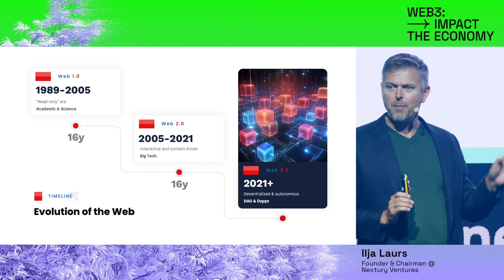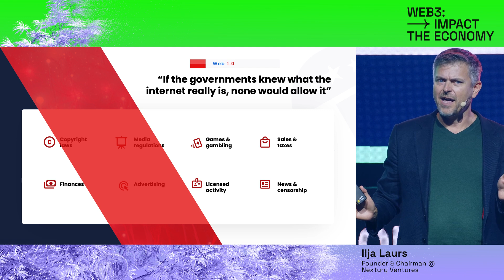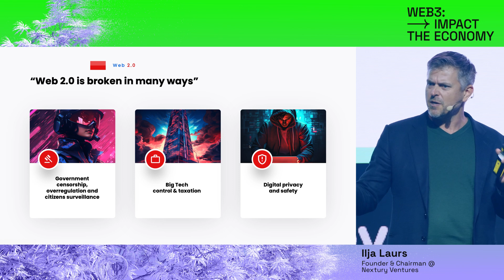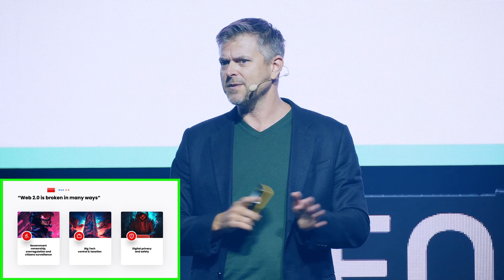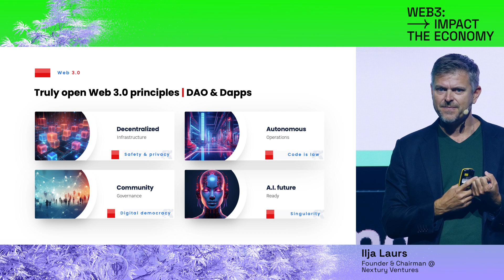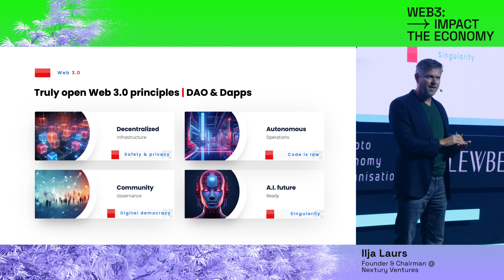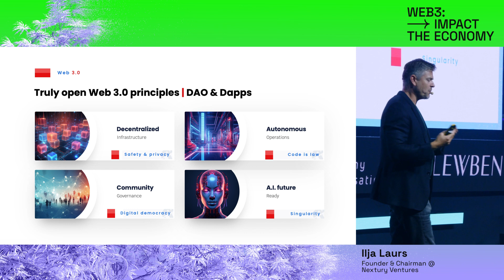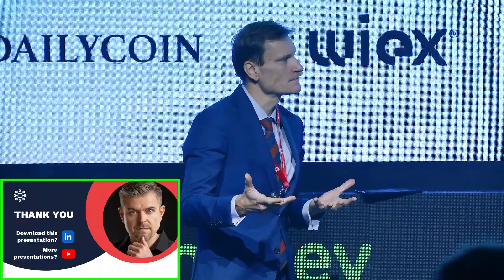Web 1.0 vs Web 2.0 vs Web 3.0 (debunking INTERNET)❗KANALAS ANGLŲ KALBA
❗❗❗NAUJAS KANALAS ANGLŲ KALBA ➡️ @IljaLaursEN❗❗❗

🌐 Join me for the debut video as I uncover the untamed origins of the internet! 🚀 Explore the chaotic early days, from breaking regulations in gambling to redefining norms in sales, news, and finances.

🔍 Witness the 10-year era when governments grappled with the unknown, creating a window of innovation. 🎉 Be part of the journey as disorder paves the way for the structured marvels of Web 3.0.

Timestamps ⏰👇
00:00 Start
00:56 Evolution of the Web
03:21 Web 1.0
05:42 Web 2.0
13:11 Web 3.0
20:03 Questions

EVOLUTION FROM WEB 1.0 TO THE CUTTING-EDGE WEB 3.0

🕰️ Web 1.0: the "read-only" era
📘 Usage: Academic & Science
The roots of the internet when it was a "read-only" haven. Some may call it primitive, static, or super slow, but one thing's for sure – it was undeniably OPEN.

🌐 Web 2.0: interactive, yet broken
💻 Usage: Big Tech
Governments attempted "good things" like the elusive Cookies Policy Agreement. However, how many of us truly understand what's written there? It's a digital wild west where you might unwittingly agree to "send your mother to hell."

🚀 Web 3.0: the decentralized frontier
⚙️ Usage: DAPPS & DAO
A decentralized utopia where the infrastructure knows no physical boundaries. No more shutting down websites with a physical location! It's a community-driven, autonomous space where machines rule the roost. And guess what? You can't sue a machine!

🎬 YouTubeEN:  @IljaLaursEN